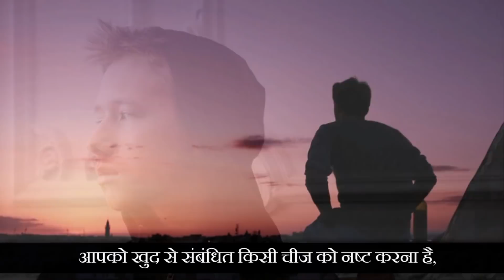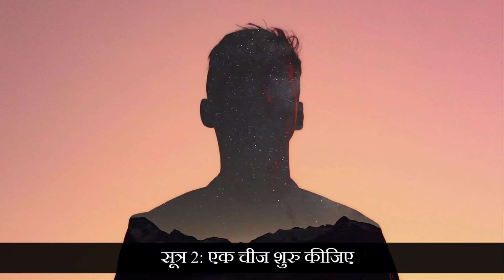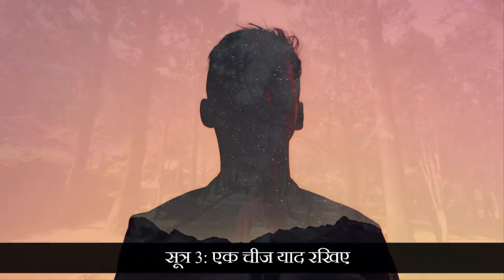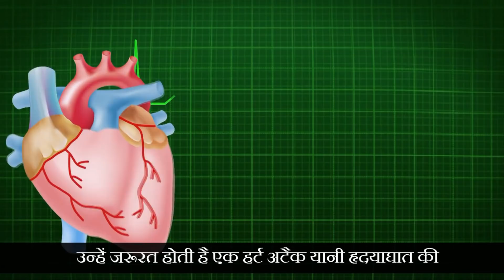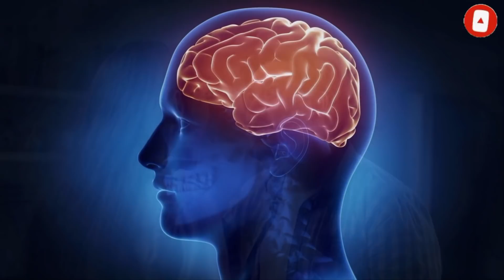7 secret जानिए सदा खुश रहने के लिए.. Saadhguru Hindi / how to be Happy?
7 secret जानिए सदा खुश रहने के लिए.. Saadhguru Hindi / how to  be Happy?
7 secret Know how to be happy forever .. Saadhguru Hindi / how to be Happy?
Think for a minute what is the least important thing in your life and put an end to it today. By finishing I do not mean that you start thinking about ending your boss, mother-in-law or neighbor. You have to destroy something related to yourself, which is not necessary for your life. Things like 'I will put an end to my anger' are generally spoken like this and you cannot achieve it with just determination, it requires awareness.

Think of one thing, without which your life will be better. And about which you will take a concrete step today, no matter how small. With some small thing, decide that whatever happens now, you will not do that work. 'I will not be angry now' would be a lie because you are not in control or not yet angry, but you can think of something like 'I will not speak the wrong word.

1) This video has no negative impact on the original works
2) This video is also for teaching purposes.
3) Original Content is transformed to create unique Videos
4) I only used bits and pieces of videos to get the point across where necessary.